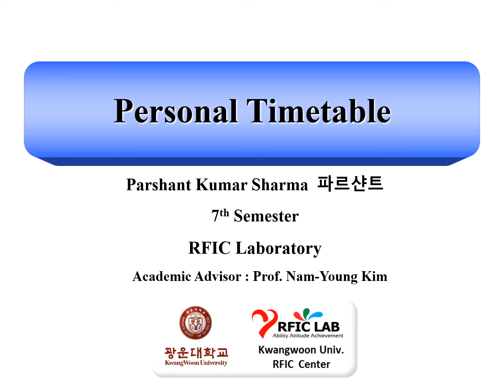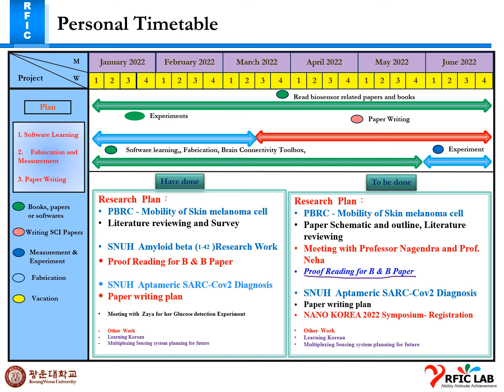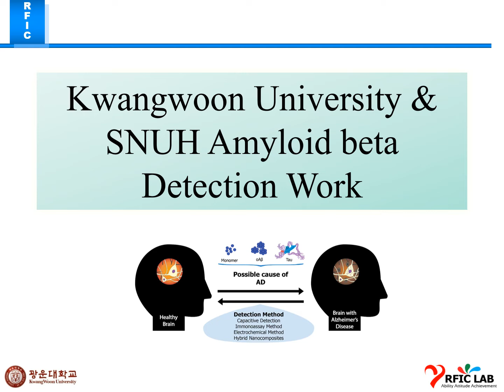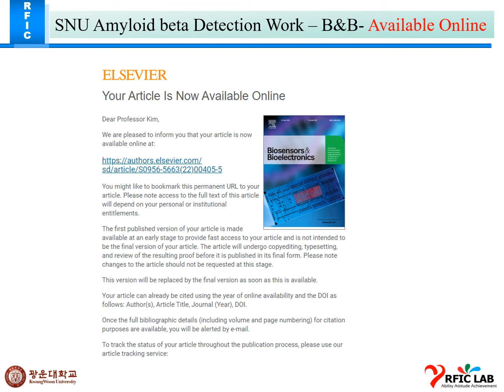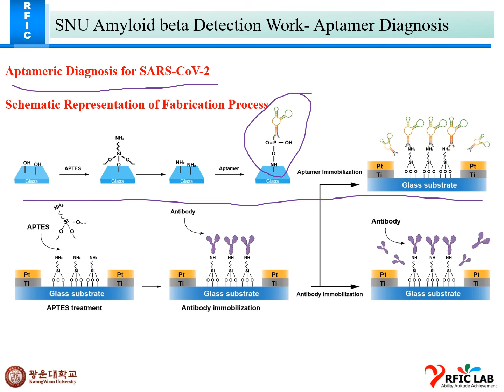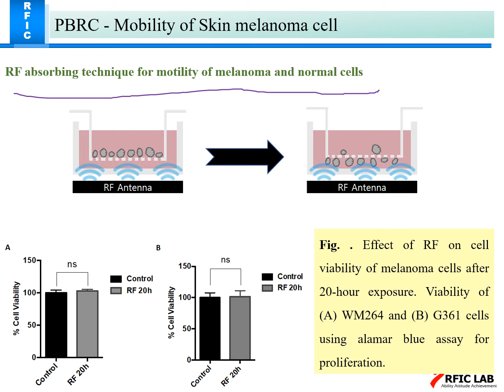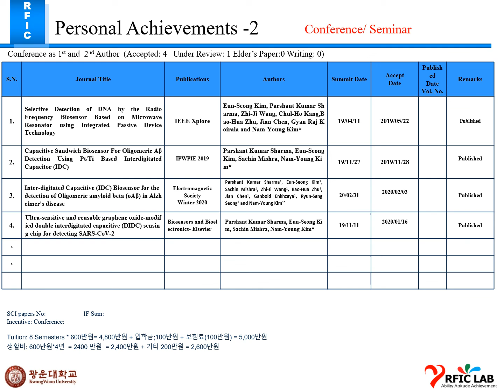Personal Timetable 2022-05-23_SHARMA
Amyloid beta (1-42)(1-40) Detection by Graphene Biocomposite IDC biosensor using Amyloid beta (1-42,1-40) Antibodies
SARS‑CoV‑2 detection
Aptameric diagnosis